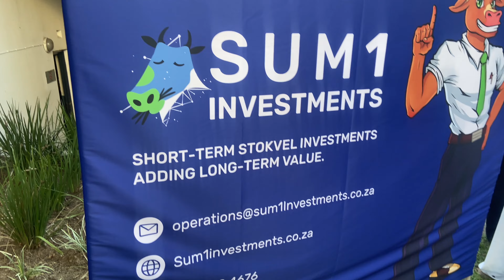Two day vlog |Parkrun |how to invest |Gift shopping| T's Birthday Luncheon | SA YouTuber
In this Vlog, I attended the park run on Saturday morning.
I later attend an investment event with SUM1 Investments. I learnt the importance of saving and investing money.
On Sunday we celebrated My sister's birthday and painted.